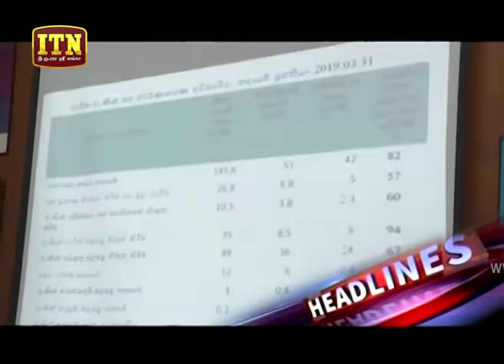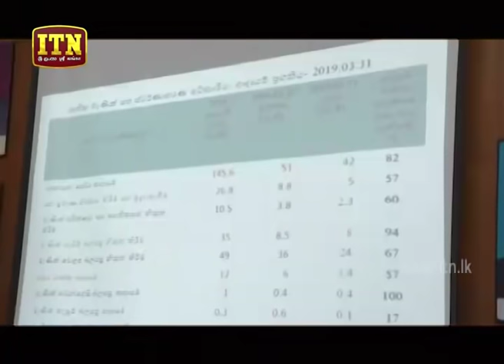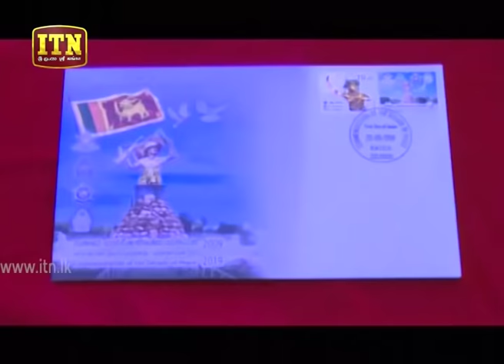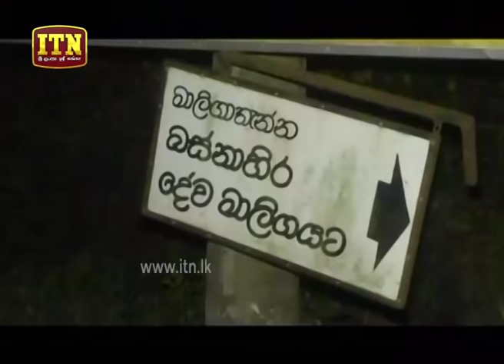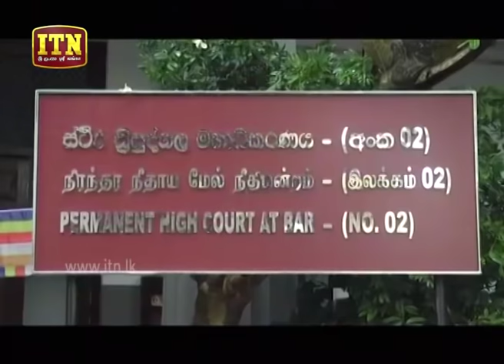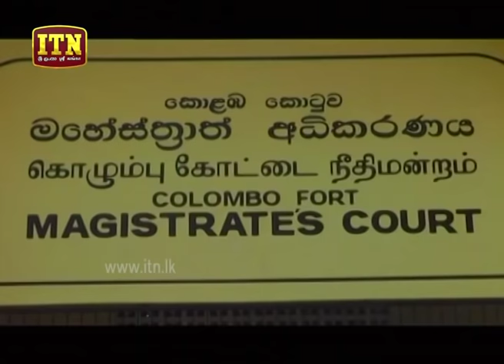ITN News 2019-05-22 | 09.30 PM